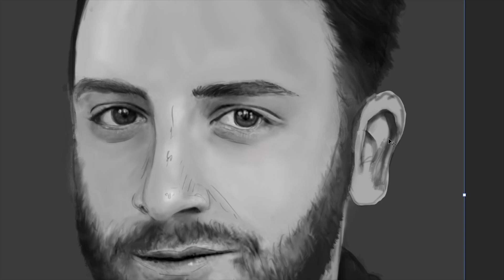Reckful Tribute | Digital Speed Painting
Byron Bernstein painting done in Photoshop with a Wacom Cintiq. Using photo-reference.